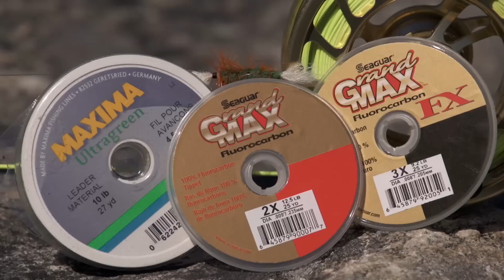St. Lewis River Dry Fly Salmon | Labrador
Many consider the St. Lewis River the best dry fly Atlantic Salmon river in Labrador. In this very special episode, host Colin McKeown is the guest of St. Lewis River Lodge and learns about this incredible fishery and what techniques are necessary for success.